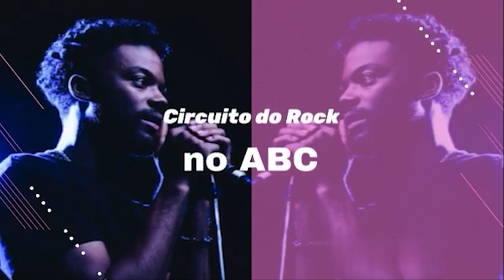Raul Seixas Cover - Paulo Mano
Aqui divulgamos as Melhores Bandas e as melhores Baladas que fazem parte do entretenimento no Grande ABCD e SP. Os melhores Barzinhos, Pubs de Baladas, Eventos, Shows, etc... você vê aqui, se liga nos vídeos publicados nos fins de semana e boa diversão .